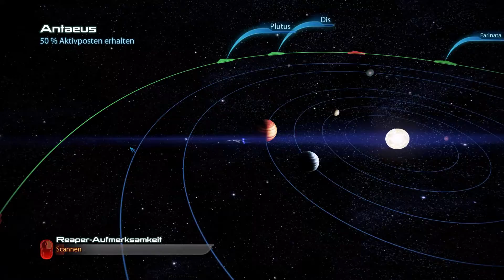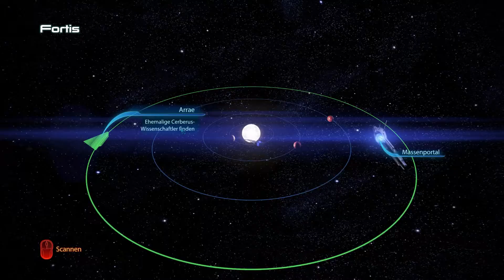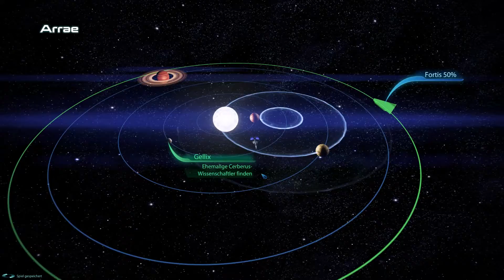Mass Effect 3 #28 Jacob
Der Botschafter der Volus hat Cerberus geholfen die Citadel zu infiltrieren. Er hat wohl nur gutes im sinn aber er wurde entführt und wir versuchen ihn zu finden. Wir finden ihn in einem Apartment zusammen mit Zaeed und toten Söldnern. Zaeed hat dem Botschafter damit gerettet da er hinter Cerberus her ist. Der Botschafter überlässt uns eine Bomberflotte und den Namen einer turianischen Kolonie die von Cerberus angegriffen werden soll. Wir machen uns auf den Weg und durchsuchen die Galaxie ein bisschen. Danach versuchen wir die Wissenschaftler die von Cerberus zu retten. Jacob ist dort und es scheint ziemlich brenzlich zu sein.